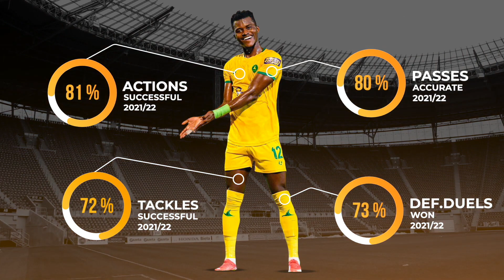Samuel Sarfo ● FC Al-Khaleej ● Centre Back ● FULL 2021/22 Highlights